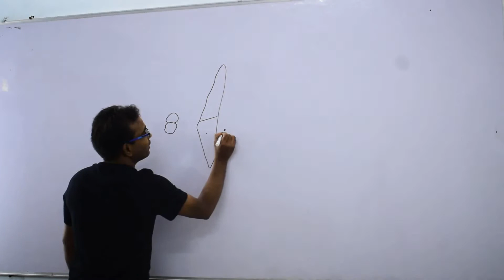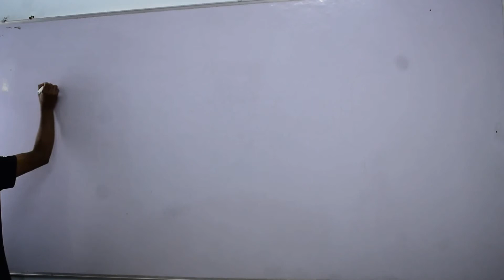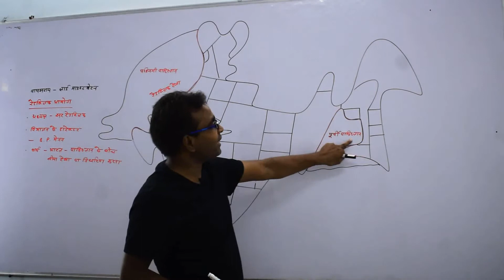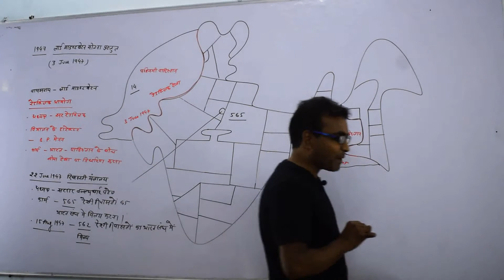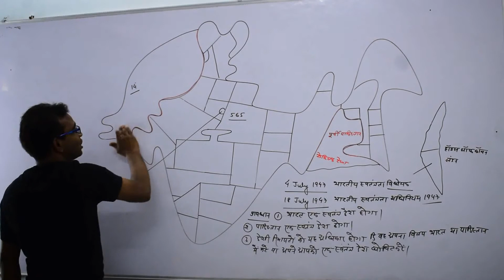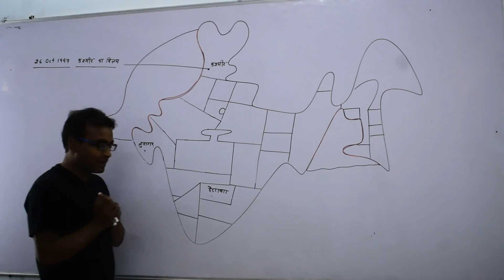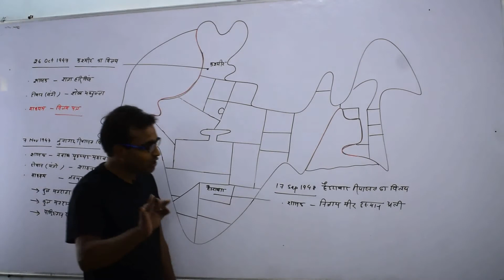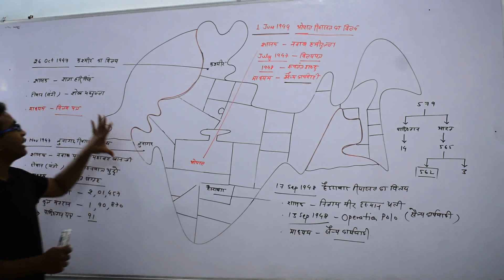राष्ट्रीय आंदोलन 1905-1947 (PART 24) | Modern History of India | RAKESH SAO | PSC ACADEMY